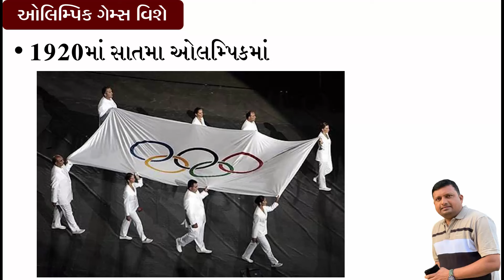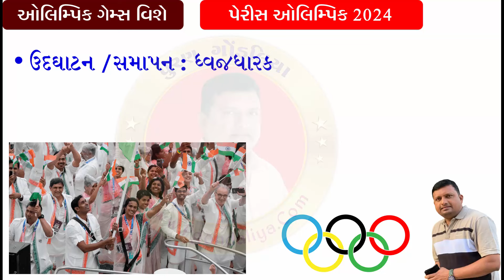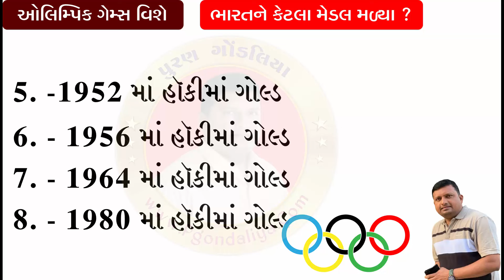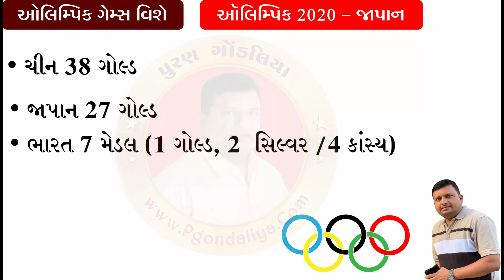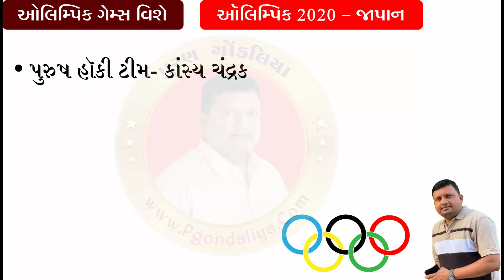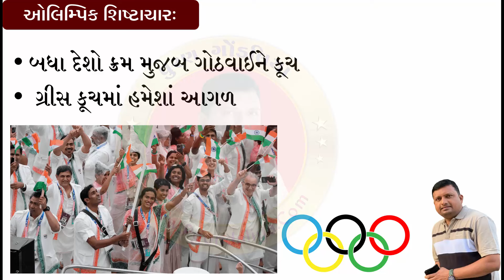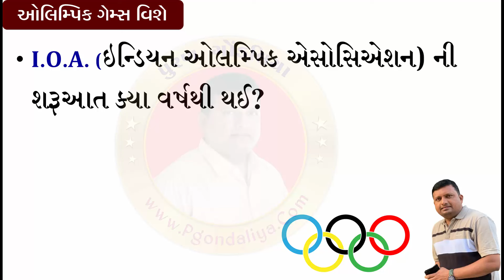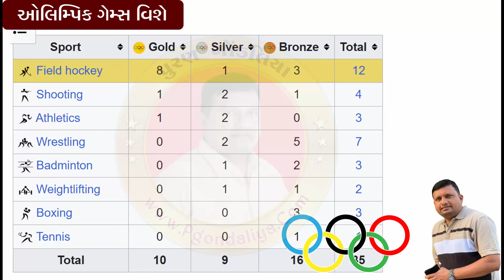Olympic games | ઓલિમ્પિક રમતોત્સવ પરિચય | ભારતને મળેલા મેડલ્સ | Olympic Quiz in Gujarati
Olympic Full details in Gujarati Video by Puran Gondaliya,
Paris Olympic 2024 full details in Gujarati
પેરિસ ઓલિમ્પિક 2024 વિશે સંપૂર્ણ માહિતી ગુજરાતીમાં પુરણ ગોંડલિયા